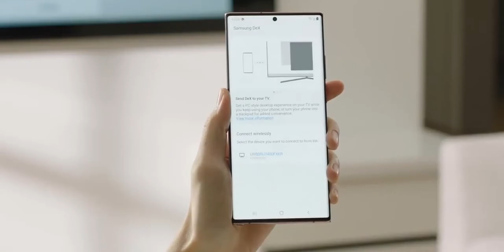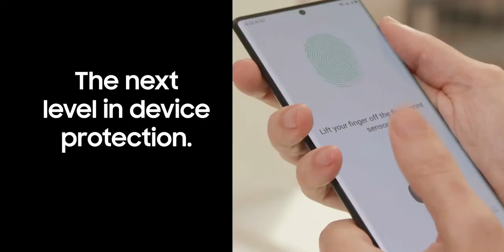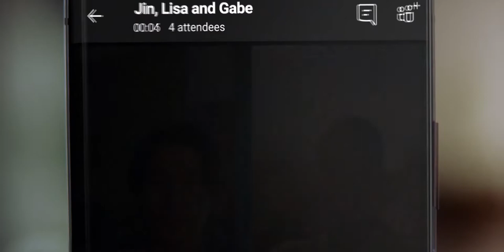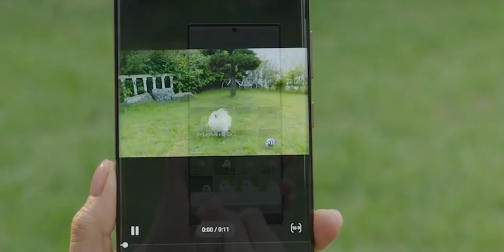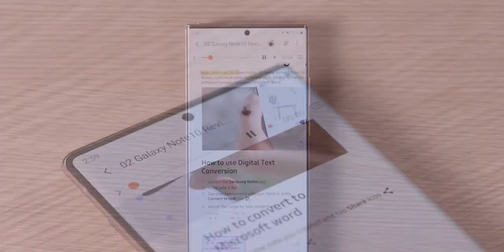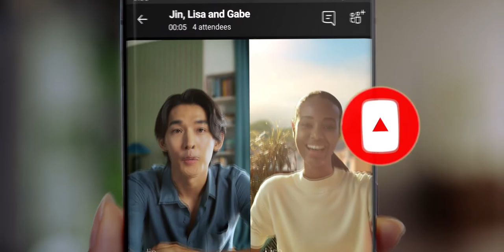Samsung Galaxy Note 20 y Note 20 Ultra ¡PODER SIN LIMITES! | ¿VALDRÁ LA PENA COMPRARLOS?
Samsung Galaxy Note 20 y Note 20 Ultra, todas las características, precios y disponibilidad.